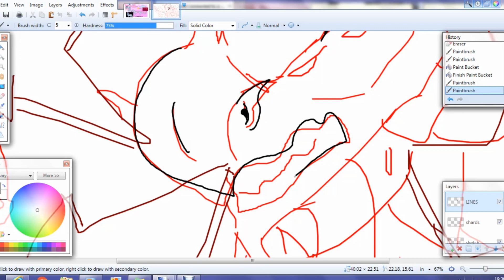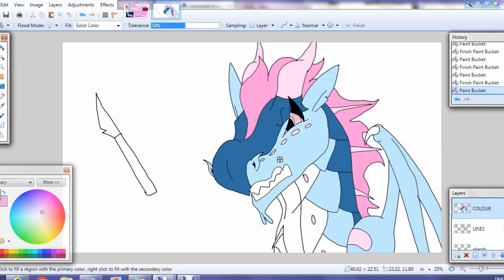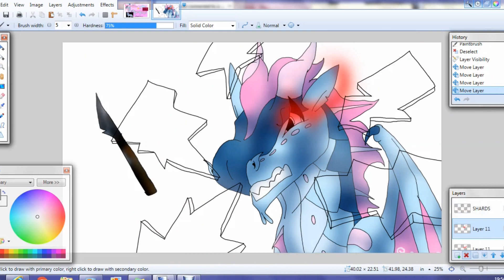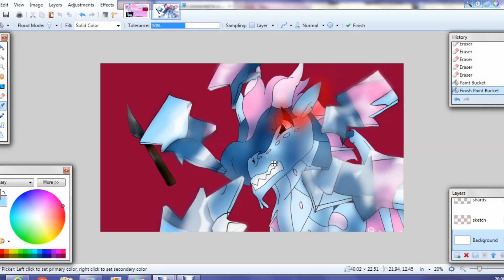[WoF speedpaint] Anemone Crash Map //Thumbnail Contest Entry// for Rebecca Millad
Want to see more of my Wings of Fire videos?
I actually remembered to record it this time XD

Contest entry for the thumbnail of that Anemone map I joined.

It turned out a little different to how I imagined it, but I still like it :3

I tried experimenting with some blur effects and tried to create a 'shattered glass' effect which I thought would look cool, as the Map is called 'Crash' and because it shows how her animus powers have shattered her personality and mind.

Song: Crash by Neovaii
Character belongs to Tui Sutherland, author of Wings of Fire.